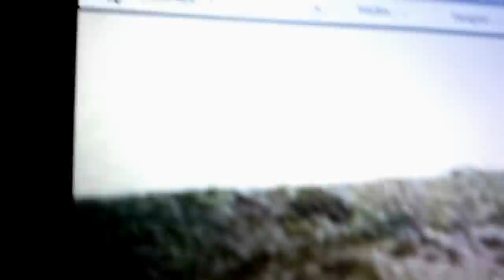NASA RELEASING SOME AMAZING PHOTO'S - SOL 663 TruthSeeker's Mars Anomaly Research